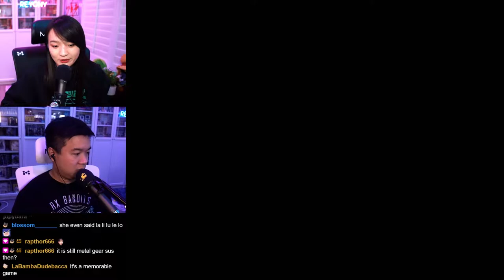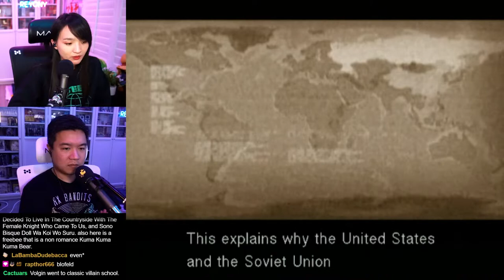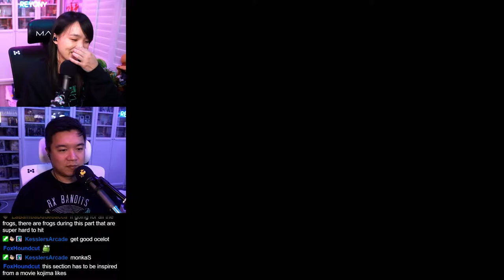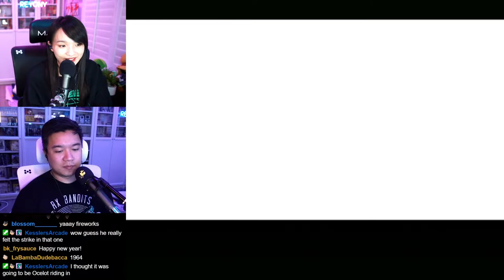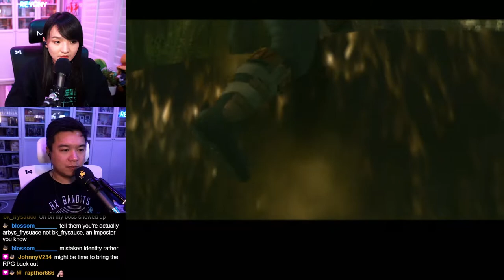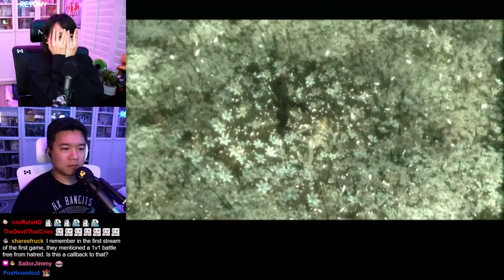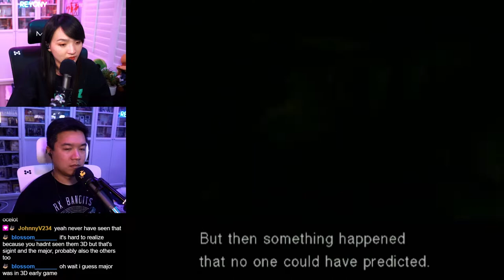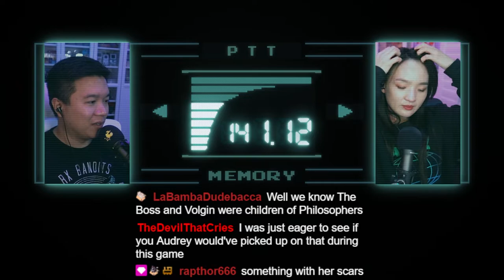A True Patriot - [THE END] Reyony Streams Metal Gear Solid 3: Snake Eater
(Streamed on March 16th, 2022) In this part, we close out yet another beautiful game. The visuals, the music, the story, the characters and their relationships, all combine to create one of the most iconic endings in video games.